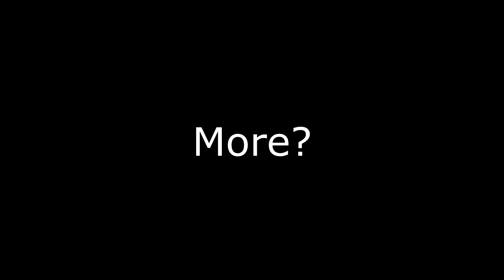"So Much Is Going On I Don't Even Know What Happened???"